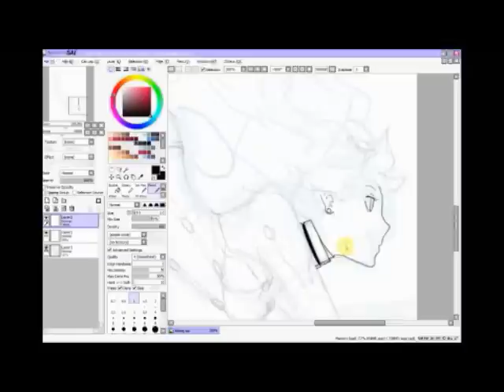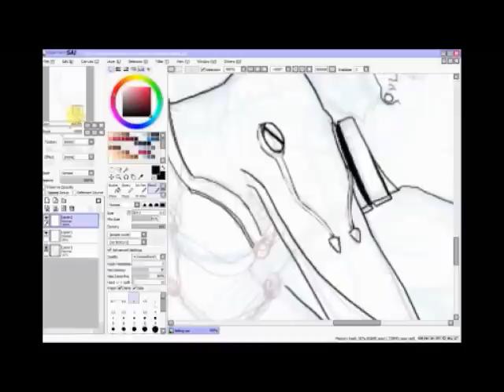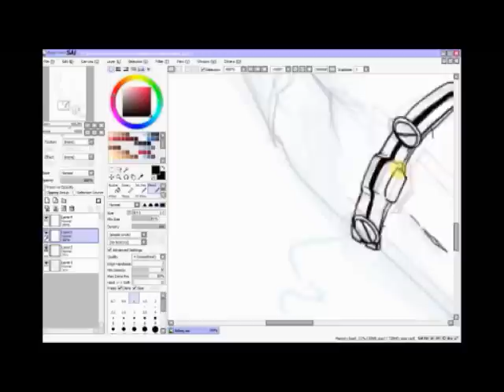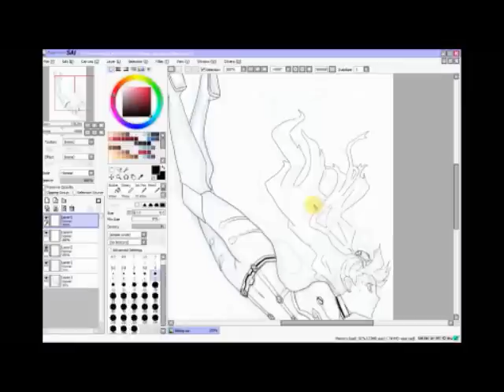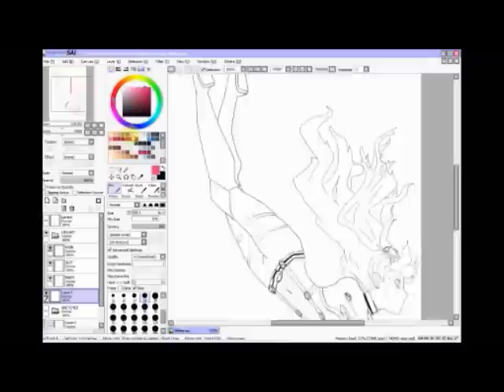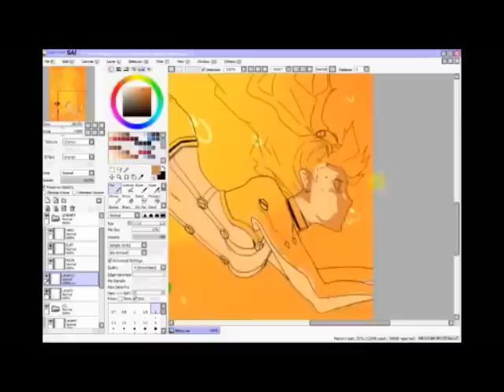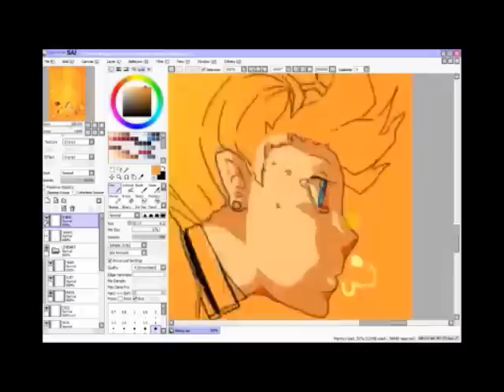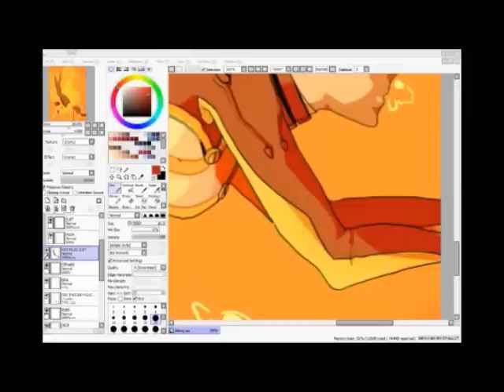Drawing and Coloring Asuka from Eva Part 1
Just decided to try this out. I know what to do next time haha, check and delete all the pauses I had just kind of stalling because I tend to do that a lot when I draw for some reason...